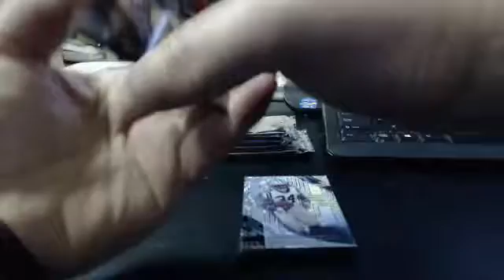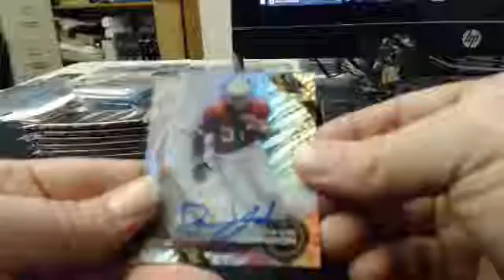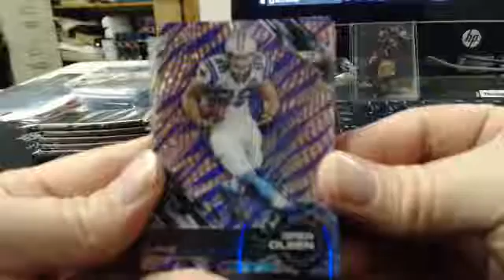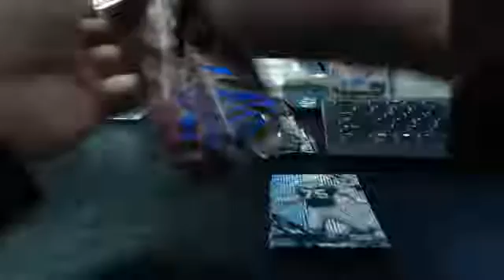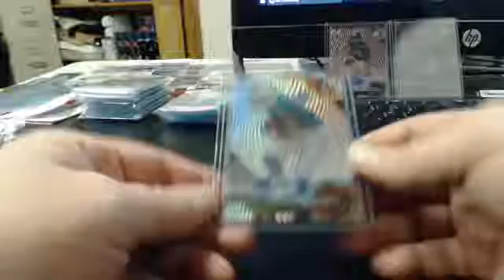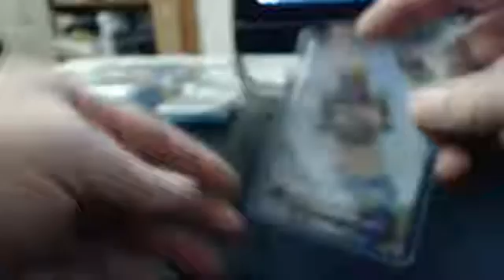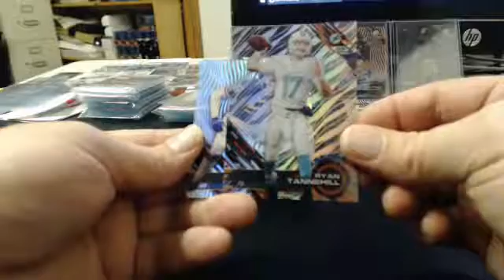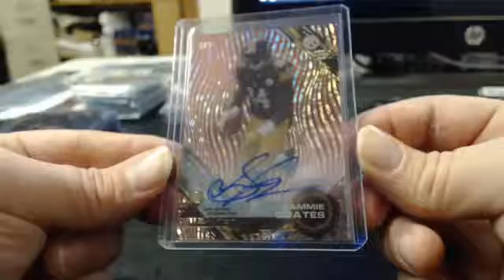2015 Topps High Tek Football Case Break 15 Jan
2015 Topps High Tek Football Case Break 15 Jan - Captured Live on Ustream